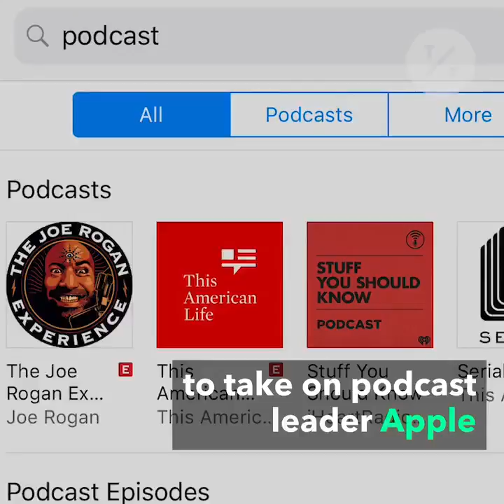Spotify Bets Big on Podcasting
Spotify is spending up to $500 million on podcast startups Gimlet Media and Anchor as the company aims to prioritize non-music content in 2019. And with strong subscriber growth, it’s poised to take on Apple, the most popular distributor of podcasts.